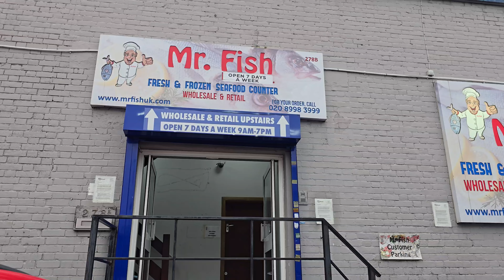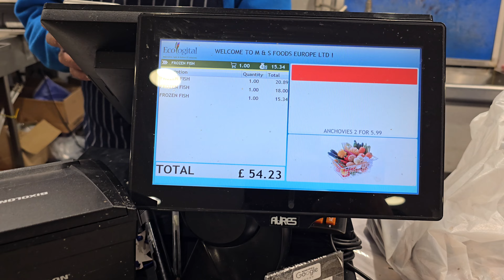Mr.fish || માથી કેતલા ની માછલી આવી || Mr.fish mathi ketla ni fish avi